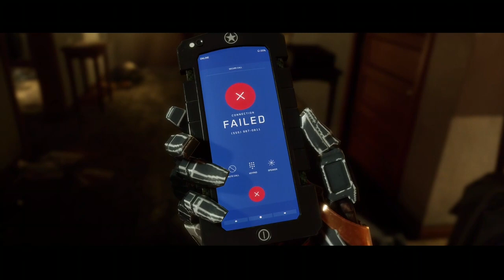MK 11 Story Part 10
Mortal Kombat 11 Story Mode Xbox gameplay